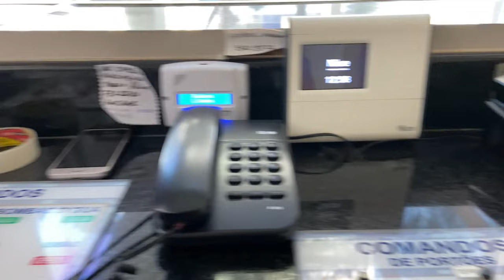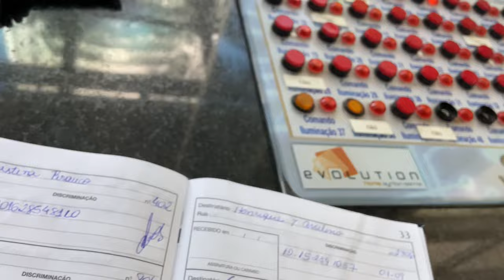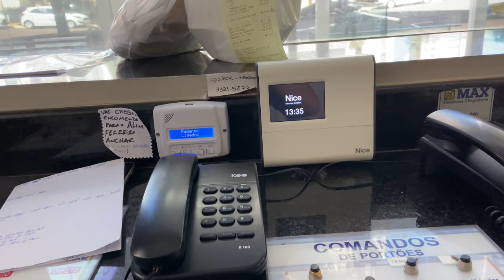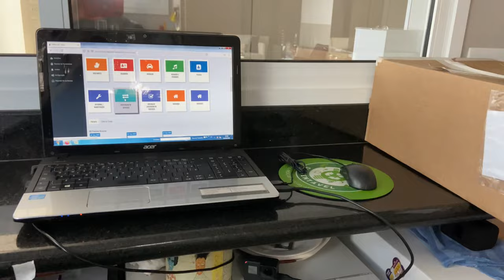DIA A DIA DO MEU TRABALHO 👨‍💻MUITO DIFÍCIL ? 😱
VIDEOS DE VLOGS, TROLAGEM, MOTOVLOG